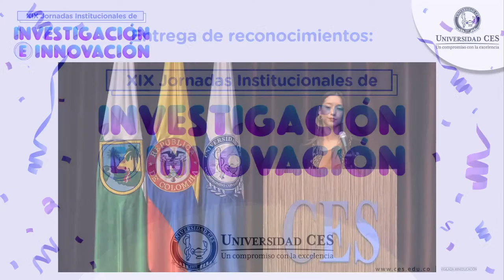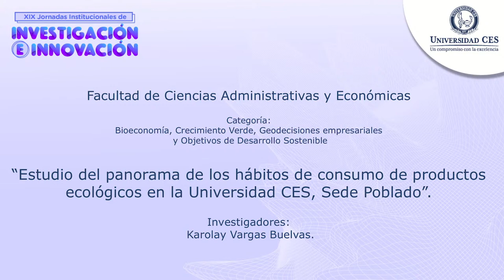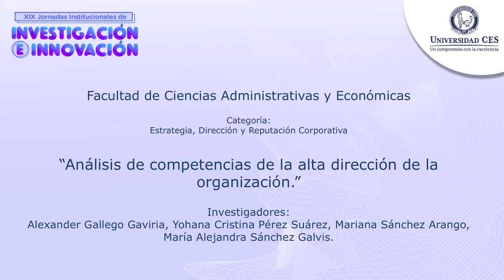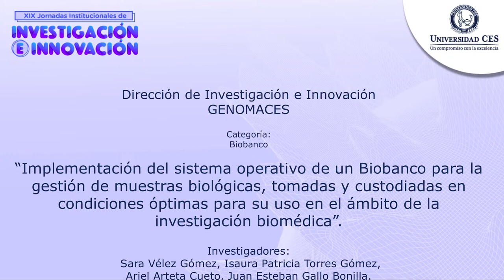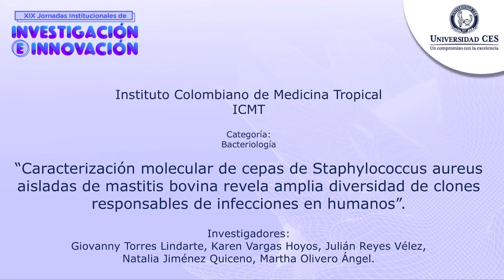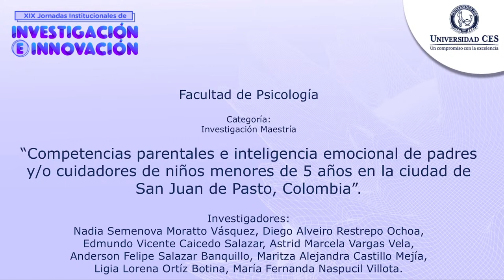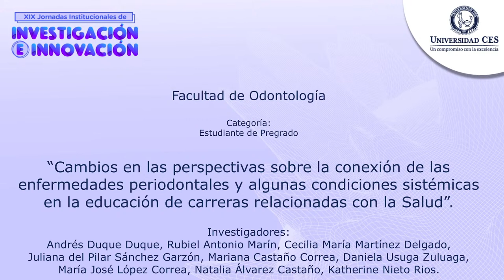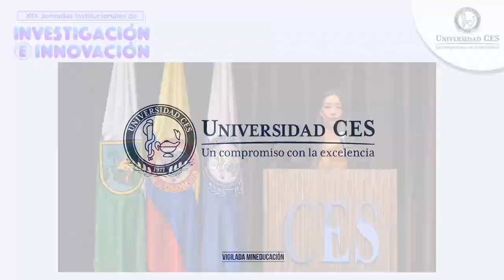Evento XIX JORNADAS DE INVESTIGACIÓN